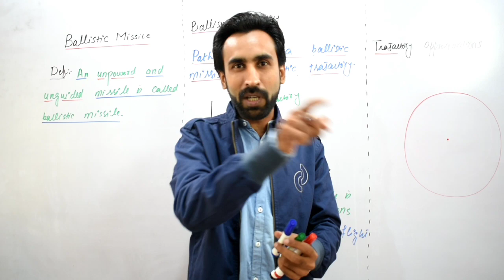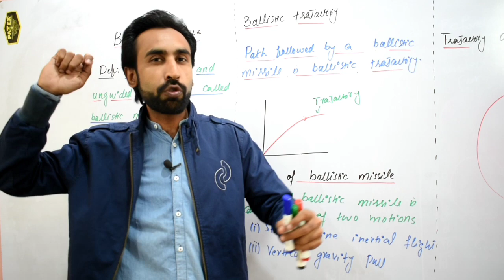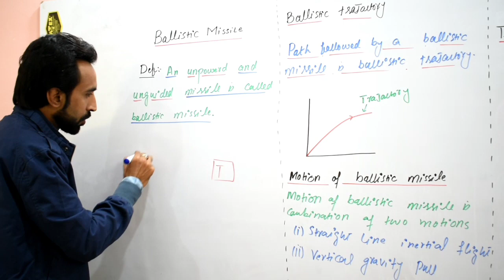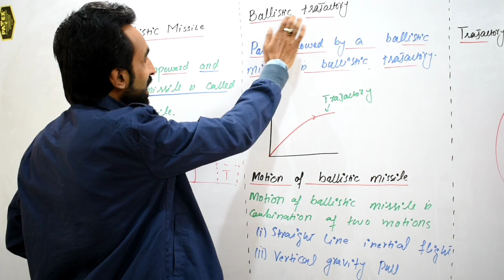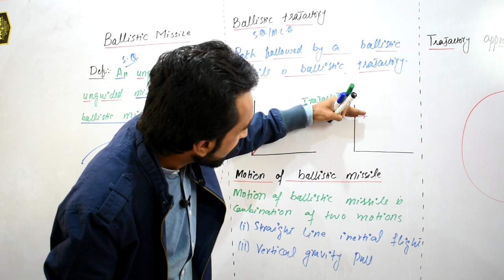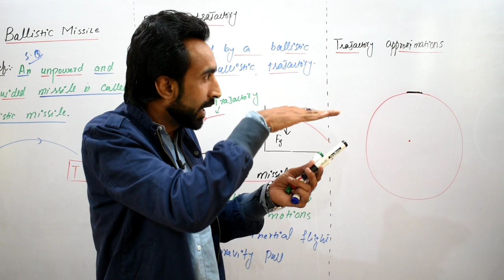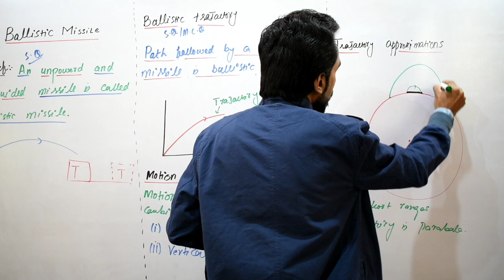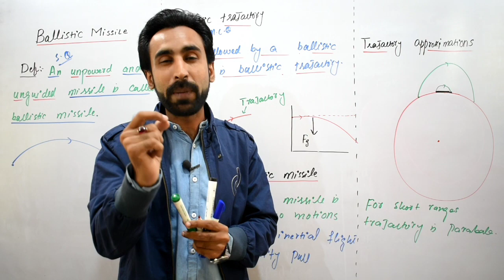Ballistic Missile in Urdu (Hindi) || 11th Class Physics || Chapter# 3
In this video we have discussed  the topic 🔷BALLISTIC MISSILE🔷
from chapter number 03 of 1st year physics.This video covers 11th class physics for fsc medical and engineering.

🔷RANGE OF PROJECTILE

🔷HEIGHT OF PROJECTILE, TIME OF FLIGHT

🔷PROJECTILE MOTION